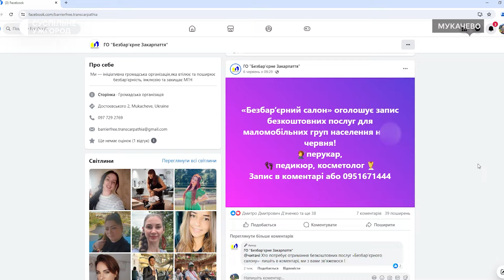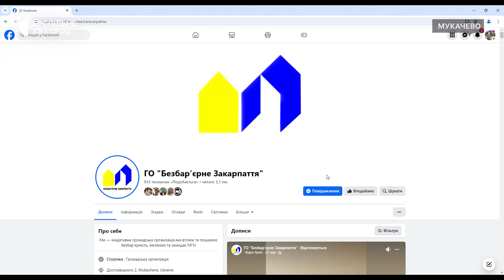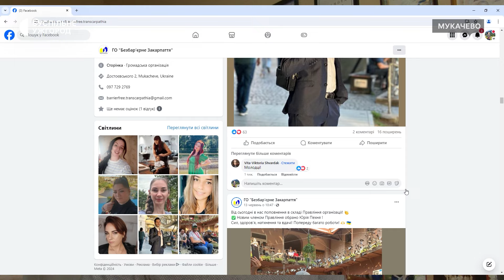"Безбар’єрний" салон краси на Закарпатті: майстри безплатно надають свої послуги маломобільним людям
На Закарпатті другий місяць працює проєкт "Безбар’єрний салон". Раз у місяць перукарі, косметологи та майстри манікюру і педикюру безоплатно обслуговують маломобільних людей і тих, хто не має грошей на такі процедури. Хто і як може скористатися послугами "Безбар’єрного салону", дізнавалися журналісти Суспільного.